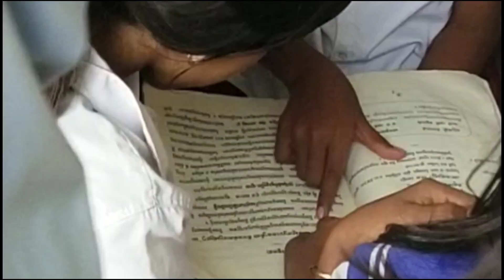សកម្មភាព : សំអាត ទីធ្លា នៅបរិវេណសាលាបុណ្យក្នុងសាលាបឋមសិក្សាប្រមូល